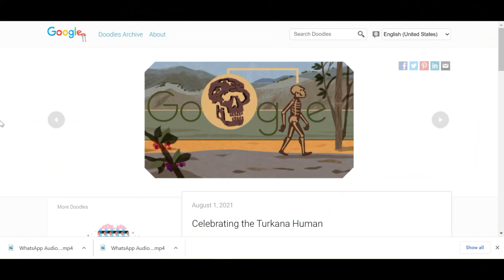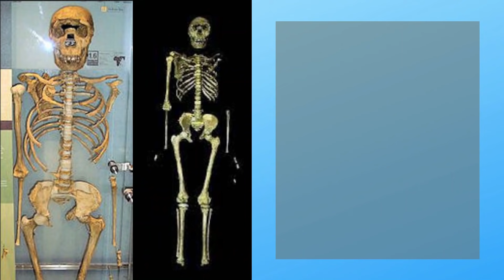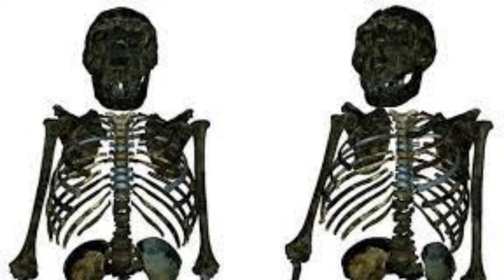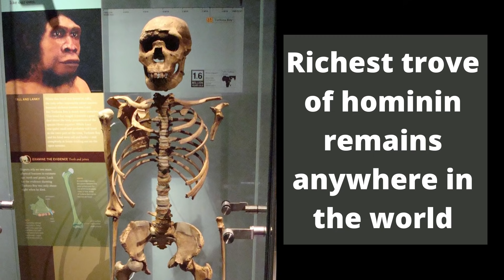Turkana Human - Celebrating the Turkana Human || Who was Turkana Boy || Google Doodle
Lake Turkana remains, collection of hominin fossils found along the shores of Lake Turkana (Lake Rudolf) in northwestern Kenya. The Koobi Fora site on the lake’s eastern shore, excavated by the Leakey family and others, has proved to be the richest trove of hominin remains anywhere in the world, yielding fossils that represent perhaps 230 individuals, including members of three species of Homo and four australopiths On the western shore was found a remarkably well-preserved skeleton of an 11- to 13-year-old boy (“Turkana Boy”) later classified as H. erectus or H. ergaster and dated to about 1.8 million years ago. That surprisingly human specimen suggests that H. ergaster may have been the direct ancestor of the hominins that left Africa for Eurasia about 1 million years ago.